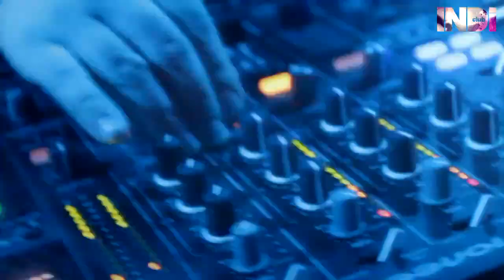25 и 26 МАЯ INDI CLUB PACHA WEEKEND- DJ SHISHKIN (Москва), DJ DIAMOND (Москва).mp4